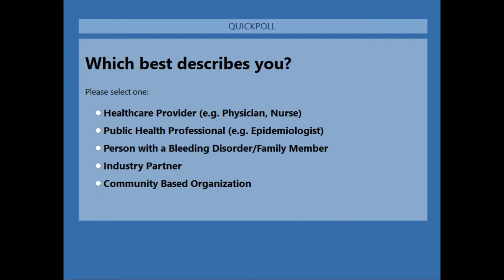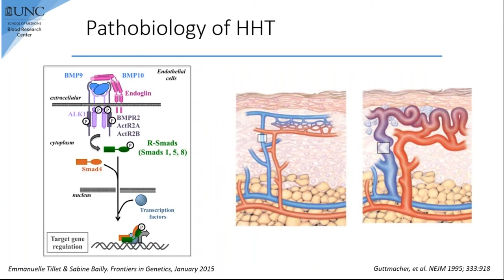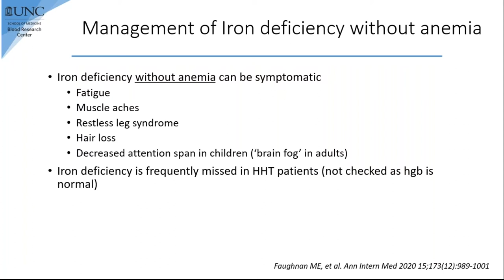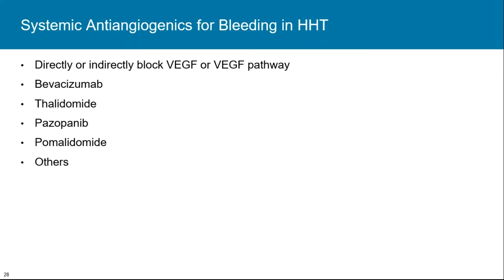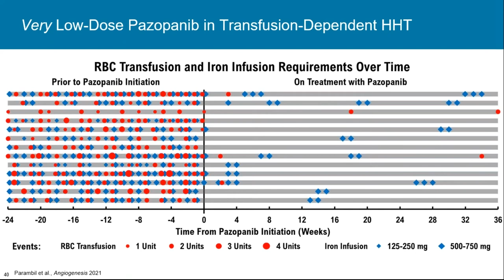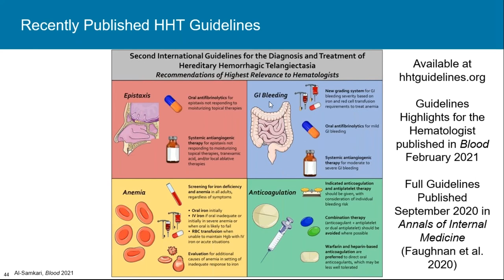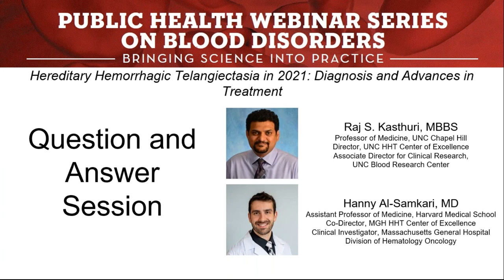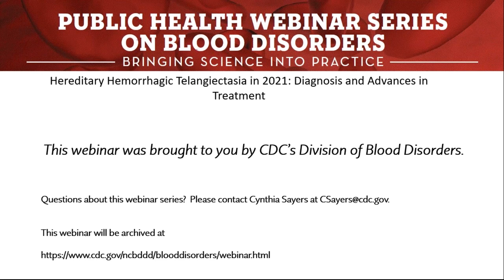Webinar: Hereditary Hemorrhagic Telangiectasia in 2021: Diagnosis and Advances in Treatment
Hereditary hemorrhagic telangiectasia (HHT, Osler-Weber-Rendu disease) is an autosomal dominant bleeding disorder due to abnormal blood vessel formation affecting approximately 1 in 5,000 individuals. Bleeding manifestations occur in nearly all patients, characterized by recurrent nosebleeds and/or chronic gastrointestinal bleeding. Bleeding commonly leads to iron deficiency anemia, which can be severe and result in dependence on regular support with iron infusion and red cell transfusion. Most patients with HHT also develop arteriovenous malformations in visceral organs, typically the lung, liver, and brain. Diagnosis and management of HHT can be challenging and requires a multidisciplinary approach, similar to hemophilia and other bleeding disorders.

Dr. Kasthuri and  Dr.  Al-Samkari will discuss various aspects of HHT including inheritance, clinical manifestations, approach to diagnosis, screening and management. The prevalence of anemia in the HHT population and challenges with its management that are unique to HHT will be emphasized, as will the emergence of systemic therapies to treat bleeding. In particular, systemic antiangiogenic treatments that are changing the treatment landscape of HHT will be highlighted. Additionally, the recently published Second International Guidelines for the Diagnosis and Treatment of HHT will be reviewed and discussed.

Learning Objectives
1. List common presentations and an approach to diagnosis of HHT.
2. Describe some of the challenges with anemia management in HHT and strategies that may be helpful in its management.
3. Describe the HHT Treatment Guidelines and recognize the emergence of systemic antiangiogenic therapies as a treatment modality in HHT.